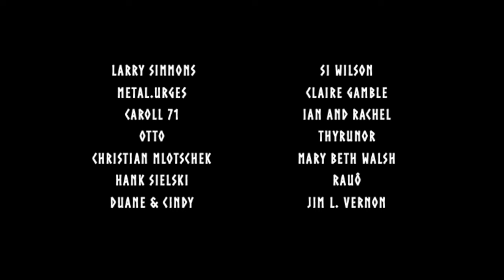Sebbersund Viking Meeting 2024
Wonderful weekend at that Viking Festival in Sebber. Hope you'll enjoy my video from this event.

vikingeby # sebbersundvikingeby @sebbersundvikingeby